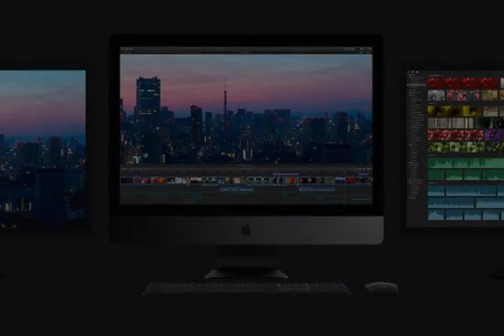iMac Pro, the most powerful Mac ever, arrives this December 2017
Hallo Guys!!
how to fix, how to,fix diy,fix you,has expert reviews, including video reviews, for the latest games on PC. Find out which error fix "how to error 3194" "error 3194 fix" "cydia error fix" "itunes error 3194" "e74 error fix" "0xc00007b error fix" are the best?